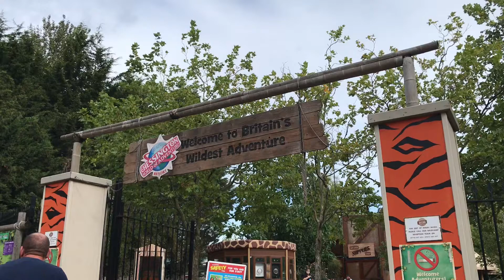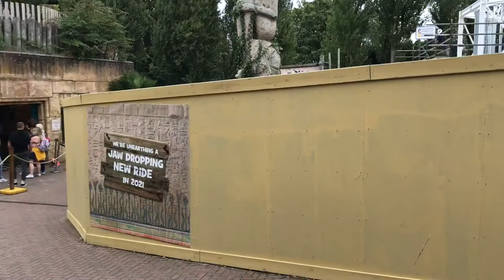Chessington World of Adventures September 2020 1080p60fps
All footage in this video belongs to us so please credit us if you would like to use it.